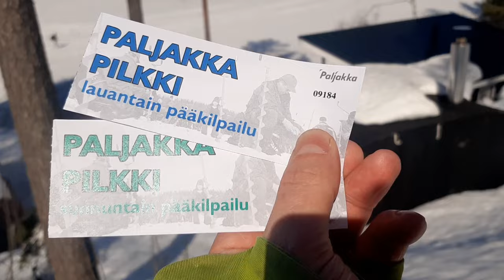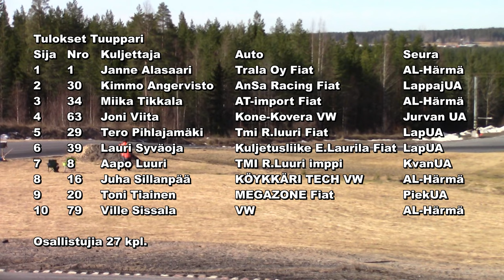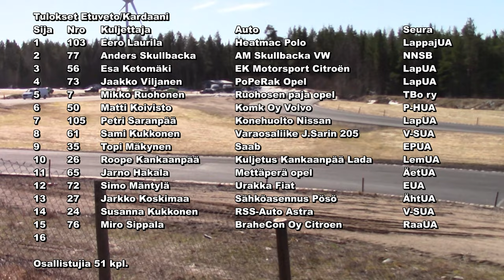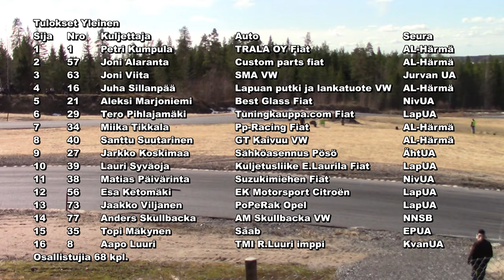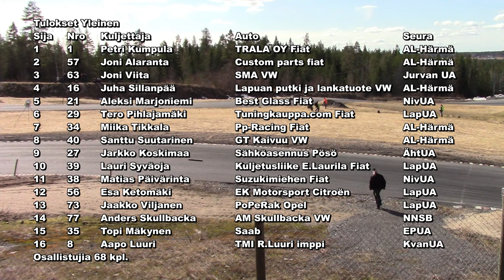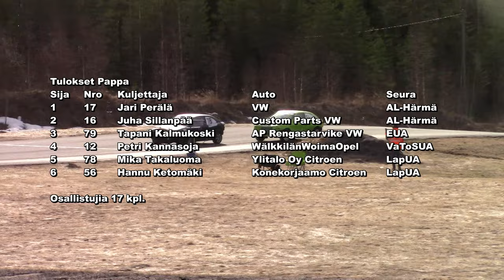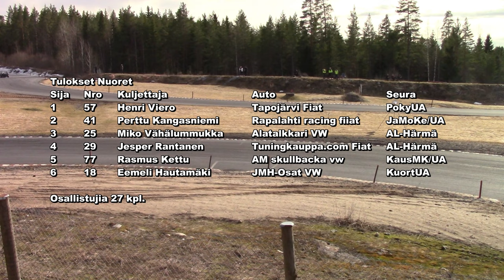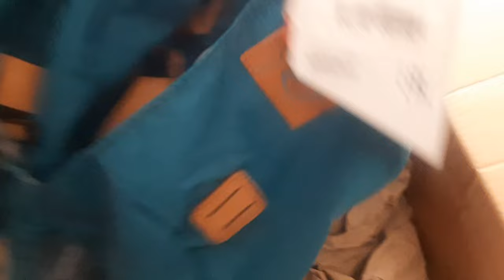Vlog - Jokkiksen kesäkausi käyntiin Lapualta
Saku kävi tuossa lähellä 450km päässä kuvaamassa jokkista Kat-Metal Asfaltti JM:ssä Lapuan Ala-Talkkari Areenalla. Samaan aikaan Pasi oli pilkkikisoissa Paljakassa. Videolla sekalaista häröilyä ja Lapualta kaikkien luokkien finaalit.